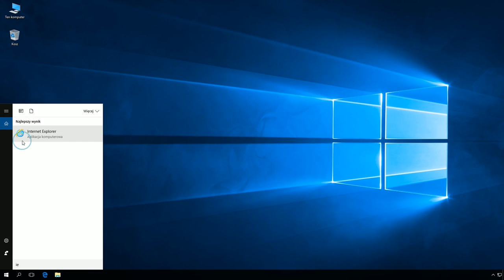Windows 10: Wyłączenie przeglądarki Internet Explorer.